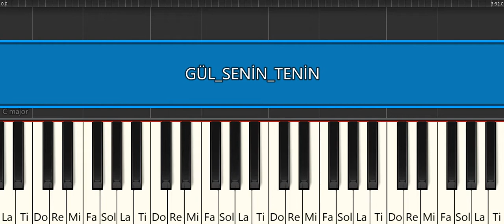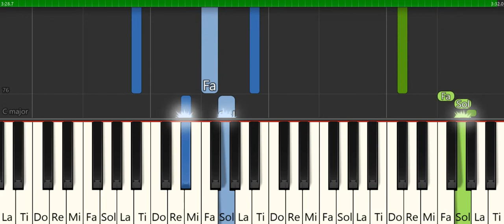GÜL SENİN TENİN -BORA DURAN -PİYANO TUTORİAL